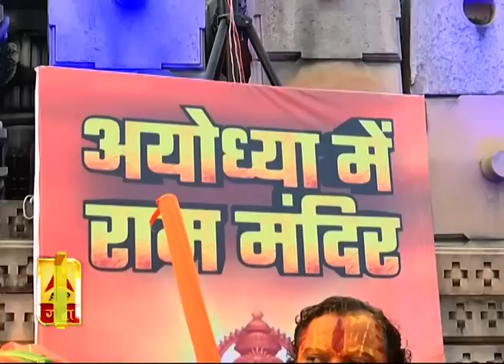अयोध्या से राजनीति का खास शो। Rajneeti। Ram Mandir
आज का राजनीति डिबेट शो अयोध्या में राम मंदिर पर है। सुप्रीम कोर्ट ने अयोध्या विवाद को लेकर अपना ऐतिहासिक फैसला सुनाया है। अब अयोध्या में विवादित स्थल पर ही राम मंदिर बनेगा। देखिये हमारा खास शो राजनीति... अयोध्या से।